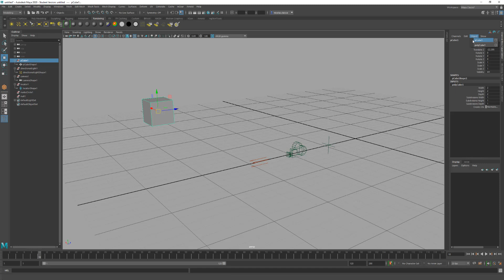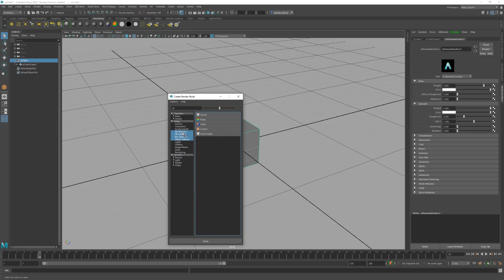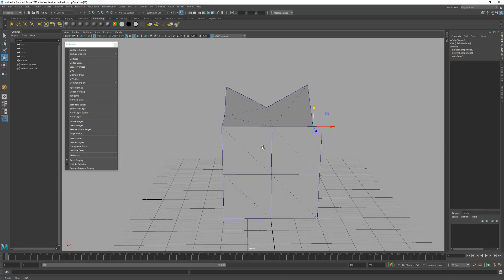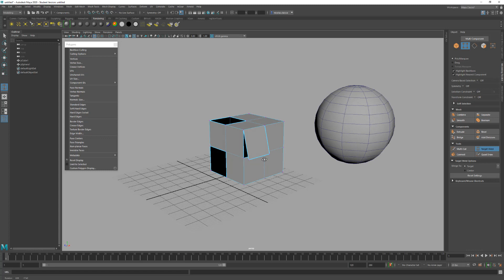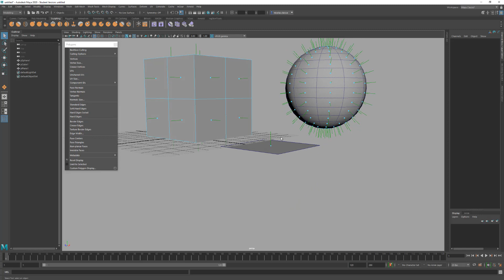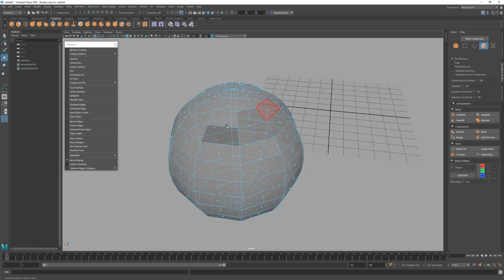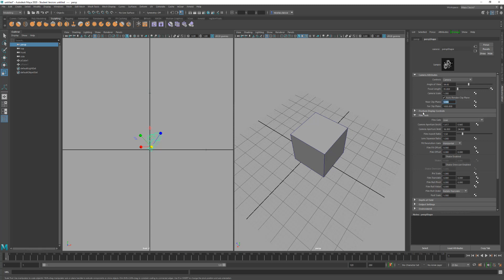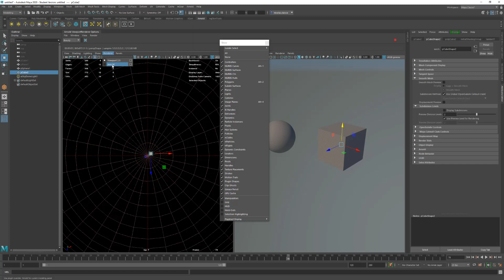9. Components et affichage des polygons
Cette vidéo présente en détail les shapes de différents objets et les components (composants) des polygons : vertices, edges et faces, UV.

différentes notions telles que soft/hard edges, normales des faces, triangulation, non-manifold, faces superposées ou de surface nulle, bordures, etc sont présentées en même temps que de parcourir différents modes d'affichage utiles en modélisation de polygones.